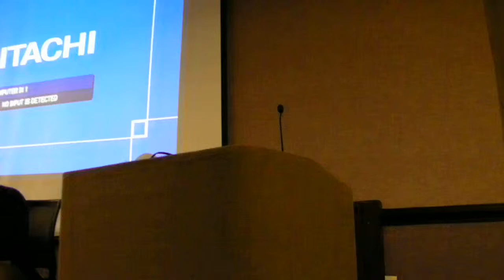Distrustful Art: Imagining a Polyphonic Common in Peter Carey's Jack Maggs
This video is my SAMLA87 conference presentation entitled "Distrustful Art: Imagining a Polyphonic Common in Peter Carey's Jack Maggs." The presentation date was 15 Nov. 2015.